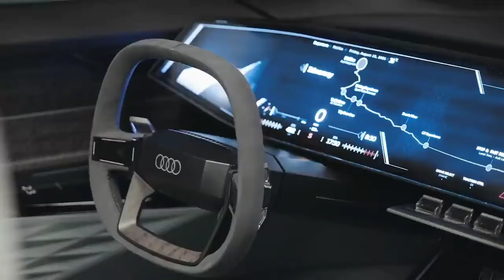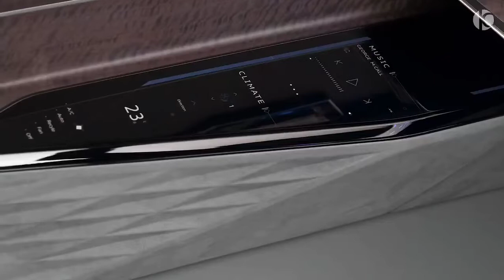Audi skysphere Future concept car | LuxuryCar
Audi skysphere
Future concept car